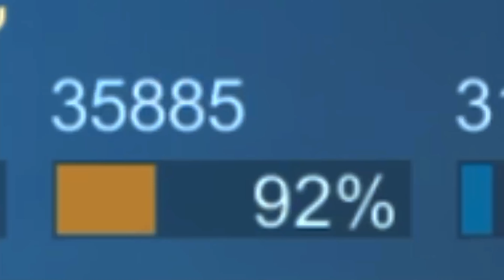Don’t UNDERESTIMATE IRITHEL 6x WINDTALKERS 😂 | DESTROYING TURRETS ONLY 🔥 ~ Mobile Legends: Bang B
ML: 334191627